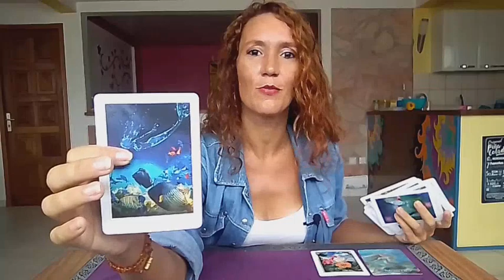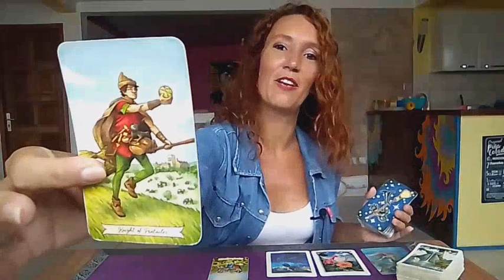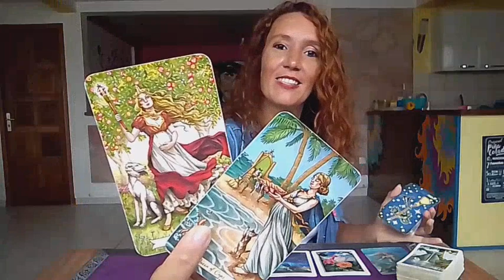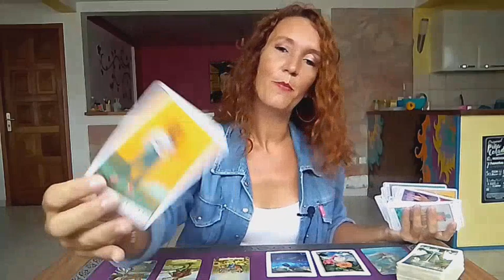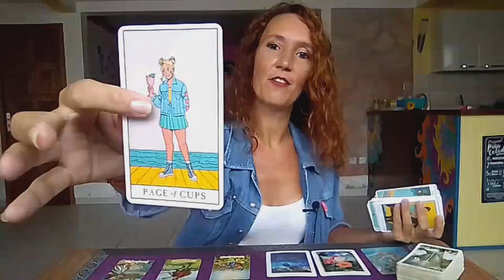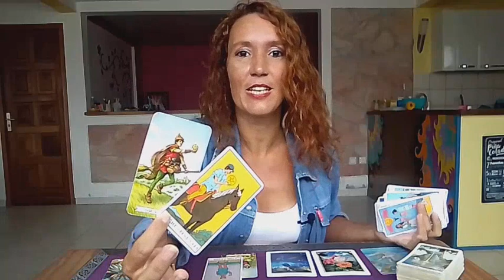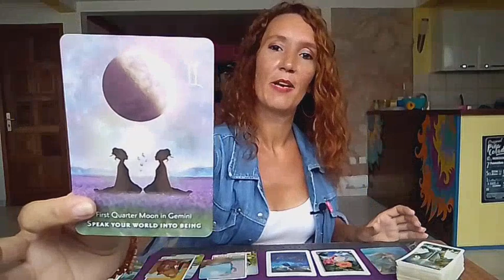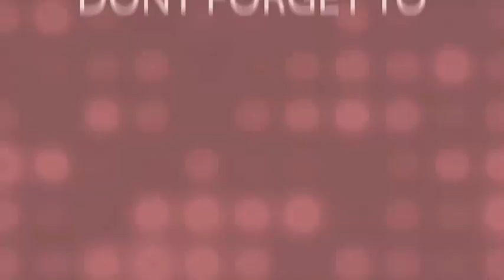SCORPIO♏LOVE IS KNOCKING TO YOUR DOOR✨Weekly Reading October 3rd-9th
⭐     Sun   Taurus      ⭐
⭐     Moon  Scorpio  ⭐
⭐     Rising   Taurus  ⭐
⭐     Venus   Taurus  ⭐

All you have to do is:
3. Leave a comment 🌟Love and Light 🌟in a video for the current month.
🍀Good luck!

🌷Schedule🌷

✨Weekly Reading✨
Monday Air signs : Gemini, Libra, Aquarius
Tuesday Water signs : Pisces, Cancer, Scorpio
Wednesday Earth signs : Taurus, Virgo, Capricorn
Tuesday Fire signs : Aries, Leo, Sagittarius

✨Monthly Reading✨
Friday : Aries, Taurus, Gemini, Cancer
Saturday : Leo, Virgo, Libra, Scorpio
Sunday : Sagittarius, Capricorn, Aquarius, Pisces

1 question 15$(private video 10 minutes)